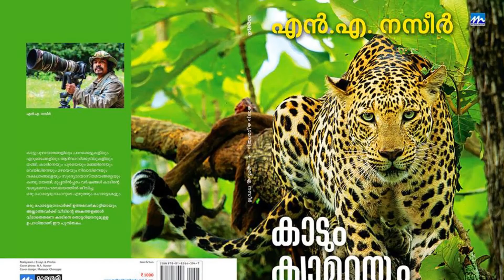Camera Speaks 2017 - N A Nazeer Profile Video